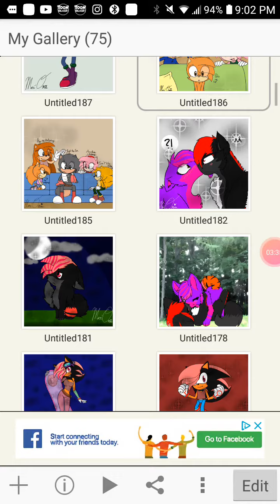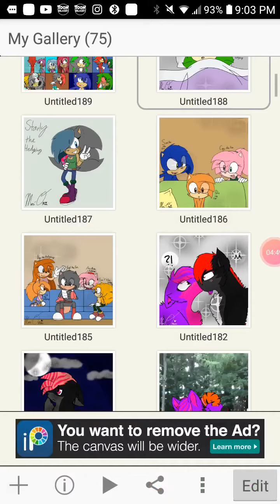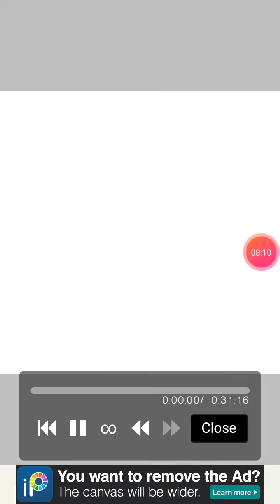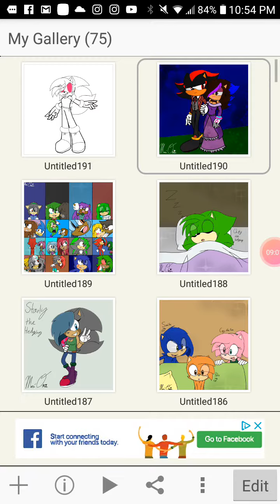I drawing myself ❤️💗